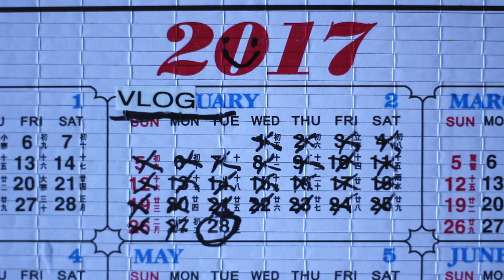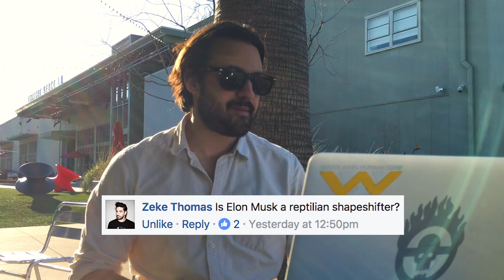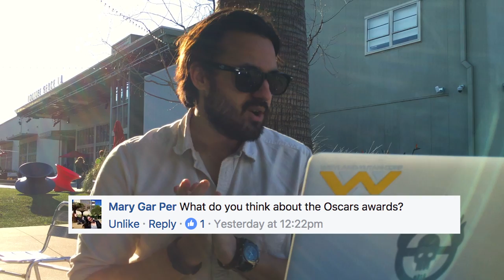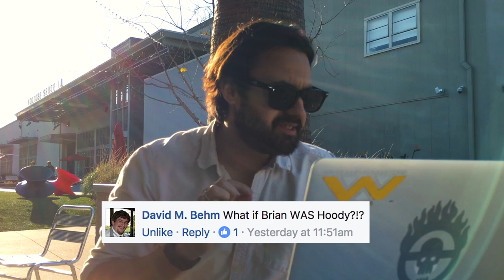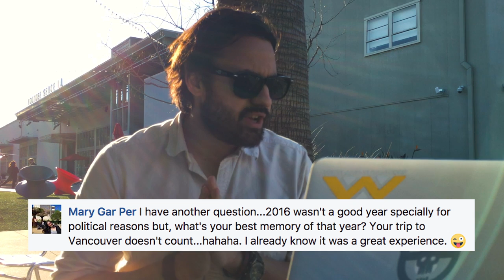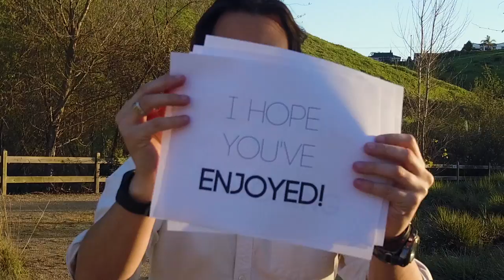VLOGUARY FINALE!!! | Robert's Vlog #36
We did it!! 28 days, 28 vlogs, 28 stories! Robert reminisces about the Vloguary Challenge and does a Q&A. Thank you all for your support!!

Add Robert on Snapchat: scorpiuspro

Produced and Edited by Robert Panico